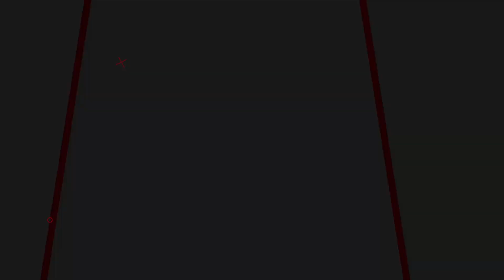THE UNTOLD STORY OF: HAILEY BIEBER Ep 01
A quiet girl who rose to fame only by marrying a celebrity singer is a force to reckon with, don't you think? Despite many accusations against her, mostly for her rude behaviour, Hailey Baldwin, now Bieber continues to soak in the limelight. If you have watched ‘Seasons’, then sit tight for this one as well. Because the Muze family brings to you an exclusive Season on your favourite star - Hailey Bieber!